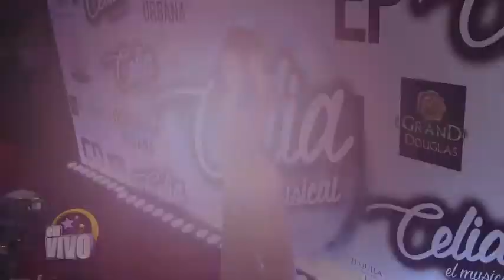Carmen Campuzanos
Guerra de bellezas... Bueno, ya en serio, Guerra de terror: Carmen Campuzano arremete contra Lyn May.